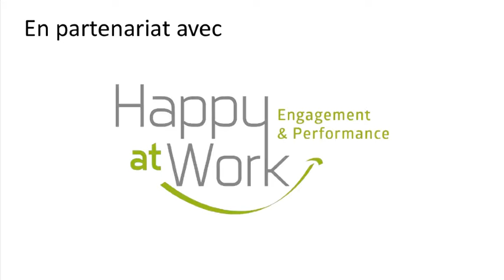5 conseils pour booster votre journée de travail: N°1 Créez un rituel du matin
Managerama TV - 5 conseils pour booster votre journée de travail: N°1 Créez un rituel du matin.